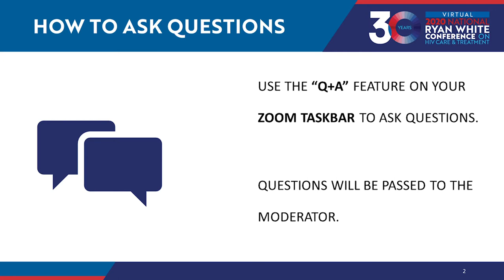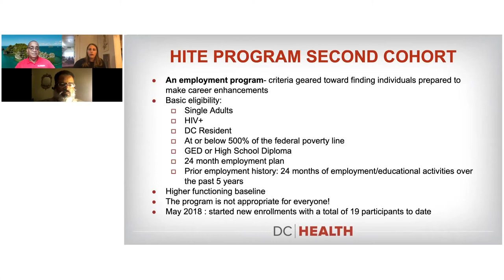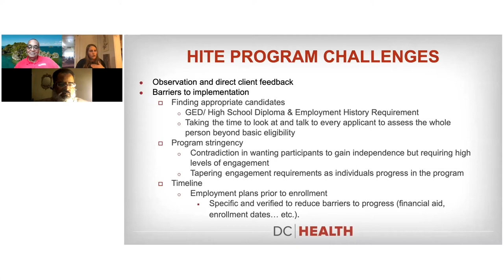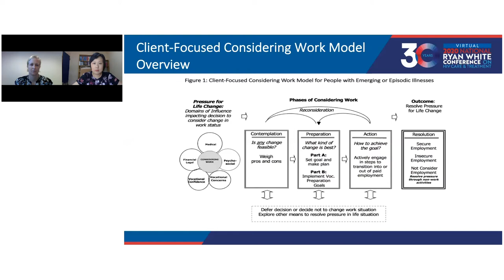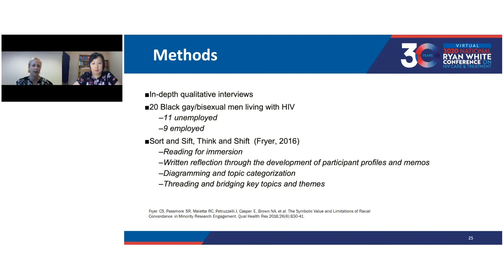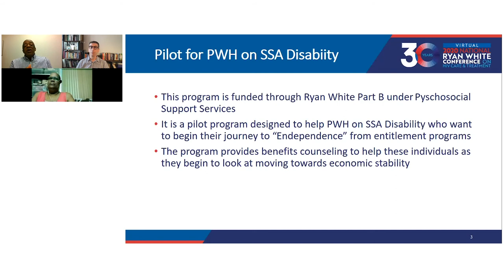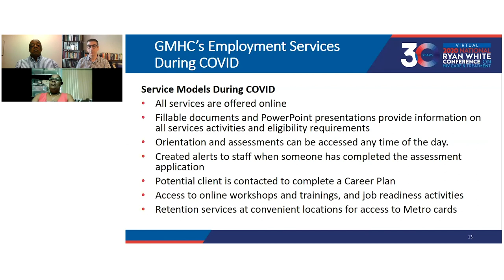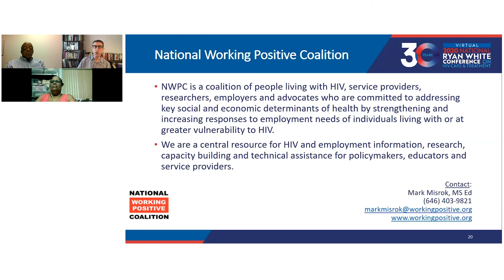Addressing Employment Needs of People with HIV: 3 Sessions (15012)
PRESENTATIONS
Housing Independence Through Employment (Start 0:21)
Vocational Needs and Intervention Models for People with HIV: Research Findings and Recommendations (Start 33:07)
Responding to Employment Needs of People with HIV: Addressing Disparities, Improving Well-being, and Ending the Epidemic (Start 1:00:42)

Presentations from the 2020 Ryan White National Conference on HIV Care and Treatment (Virtual). Track: Innovative System-level Models for HIV Service Delivery.